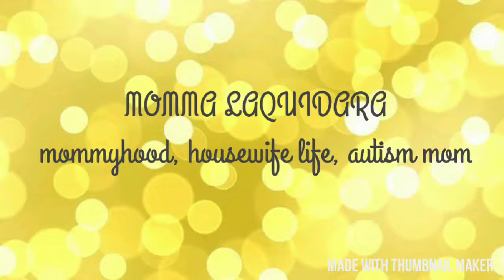JEFFREY'S LUNCHES LAST WEEK | MOMMA LAQUIDARA